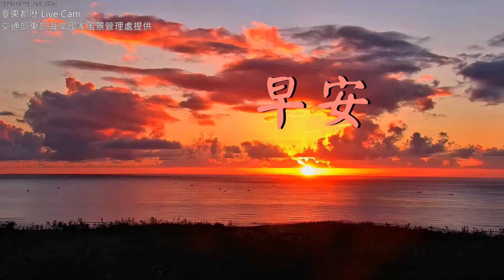【東海岸之晨】2023/09/24 杉原灣、三仙台、都歷、綠島帆船鼻 Time Lapse Video 。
影片來源：本即時影像由臺東縣政府交通及觀光發展處、交通部東部海岸國家風景管理處提供。
拍攝日期：2023/09/24。
拍攝地點：臺東（杉原灣、三仙台、都歷、綠島帆船鼻 ）。
音樂來源：Corel VideoStudio 音樂庫。
曲        名：Feature Presentation。
編輯日期：2023/09/24（iron）。